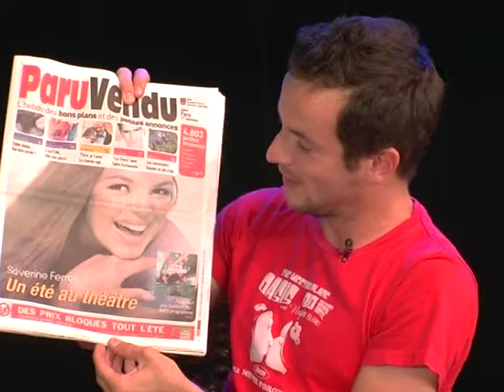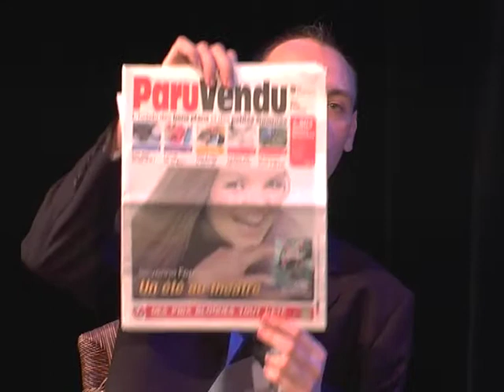Celebrites-online.com / Jeremy Michalak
Ancien co-animateur du Morning live mais également, dans "les Colocataires" sur M6.

Retrouvez ce jeune comédien, animateur et futur chroniqueur dans l'émission de Laurent Ruquier, "On a tout essayé" sur France 2 dés septembre 2006.

(Juillet 06)